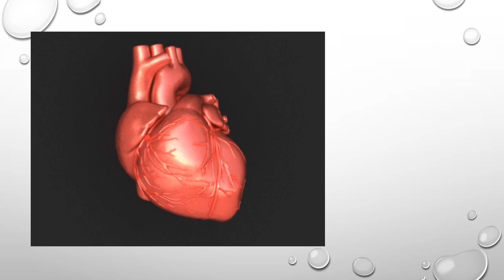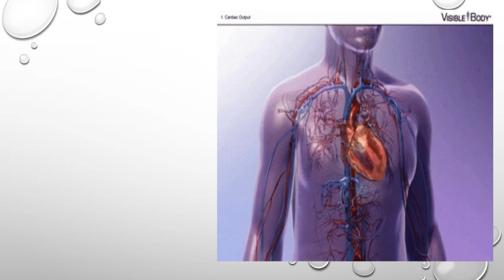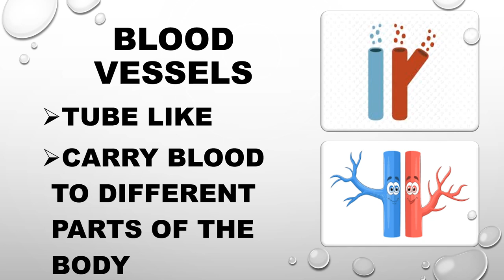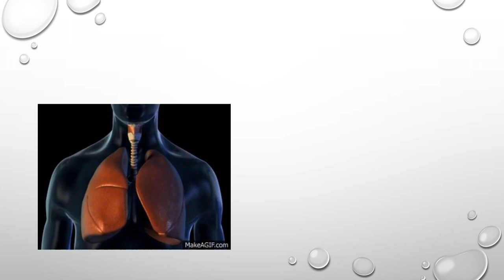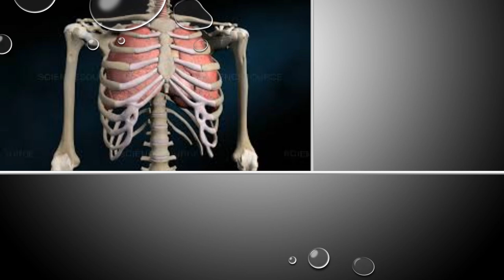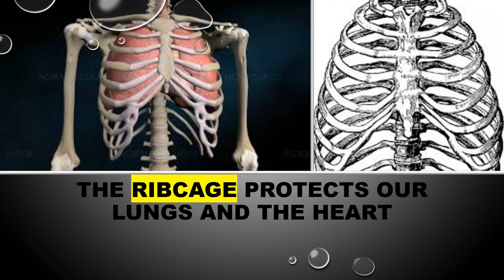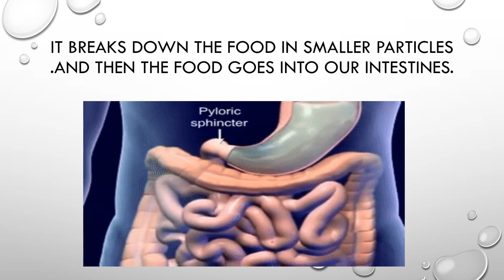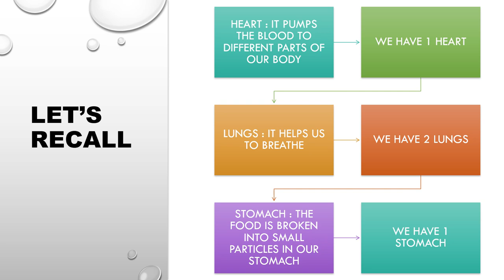INTERNAL ORGAN: HEART , LUNGS AND STOMACH (CLASS 2)